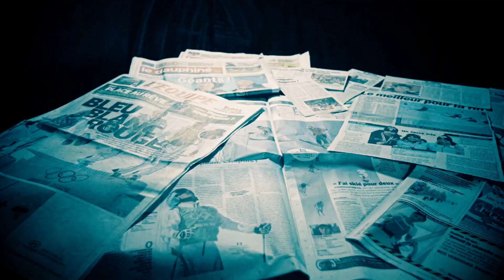[Teaser] Fight Ski cup - 13 & 14 Avril 2017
Venez défier le chrono et remporter la première édition de la JF Fight Ski Cup !